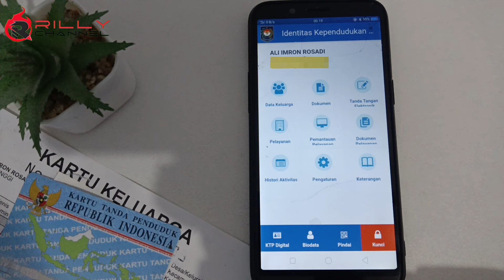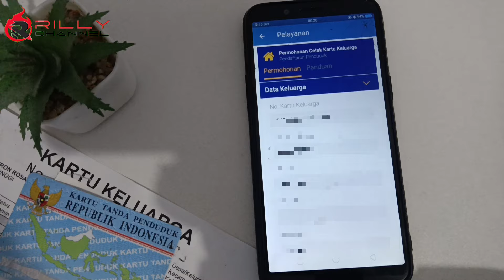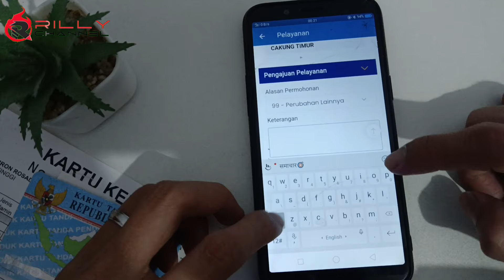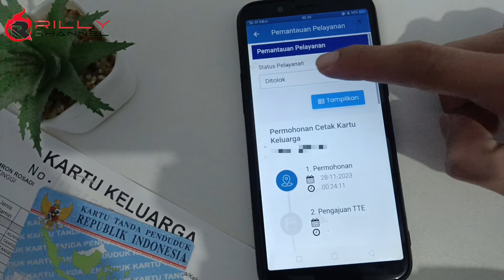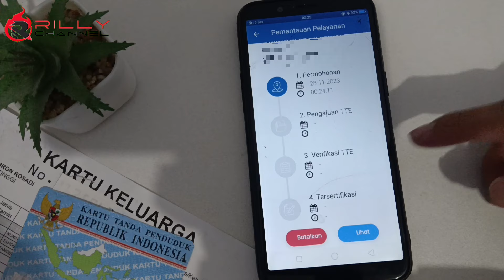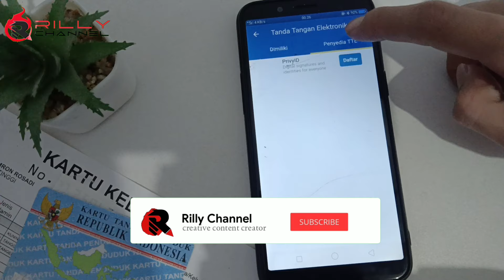cara mengajukan cetak kk online • Cara cetak Kartu keluarga resmi disdukcapil secara online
cara mengajukan cetak kk online • Cara cetak Kartu keluarga secara online

Link terkait video ini :
▶ cara buat akun identitas kependudukan digital